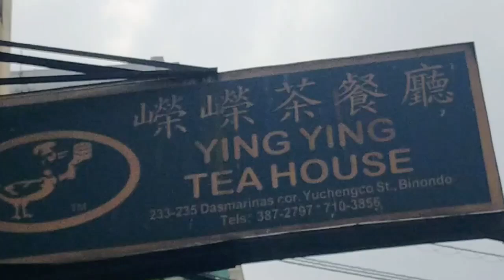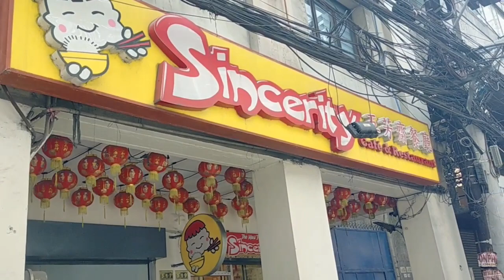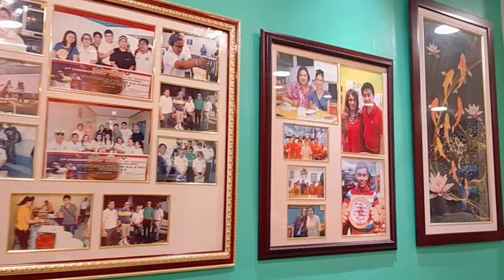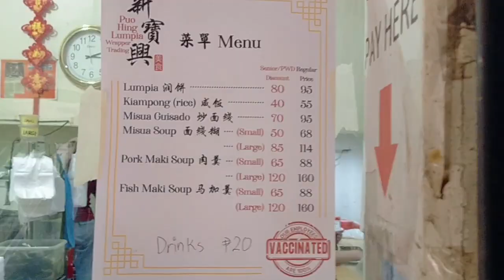Chinatown , Binondo Manila